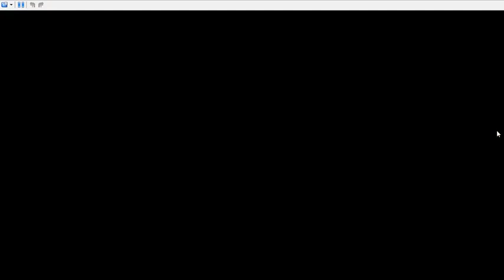Fire Emblem New Mystery of the Emblem Part 26 - Ice, Ice Dragon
And now to go from the fire level to an ice level.